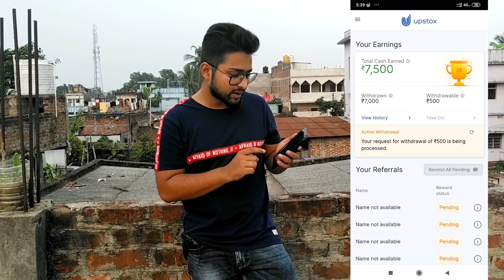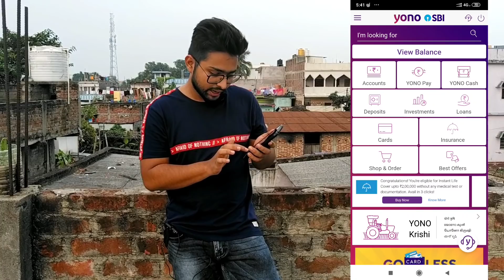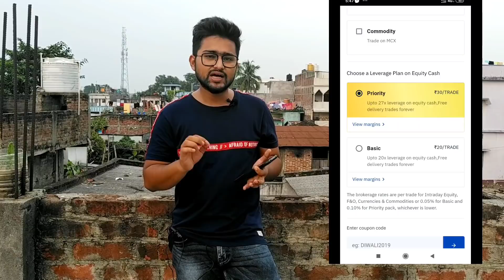Who is Binod ( BINOD ) | Mere Bike ka Tank Kyu Glossy Hua 😢 | King Enfield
Hellow Guys in this video i gave some Frequently ask Questions answer,

If You Love my Videos then please show some love 👇👇👇🎁💸💸

UPI ID: asifmohd96@upi

Who The Hell is This BINOD | Why Royal Enfield Giving Motorcycle Delivery So Late | King Enfield |
I hope Ap logo ko Video pasnd aaya hoga

aur Royal Enfield Classic 350 se related mujhse baat krne ke liye mera Instagram follow krein.

Red LED Parking Light

Wavex Matte Polish

Microfibre cloth

Tank pad for Royal Enfield

Leather Tank protector

Kangaroo Chain lube &Cleaner

Must Buy Products For Royal Enfield:

LEG GUARDS
8 bend black leg guard with Rope

Air fly with rope leg guard:

Single Rod leg guard:

Royal Enfield Seat Cover

Wavex Matte Polish

Sidebag for Royal Enfield

Best Bass silencer for RE350 stealth black

Best Silencer for RE Gunmetal gray:

Binod Kon hai,
kon hai Binod,
BINOD,
who is BINOD,
Royal Enfield bike delivery,
Royal Enfield Engine Heating,
BS6 Royal enfield Mileage,
bs6 bullet,
bs6 royal Enfield
king Enfield,